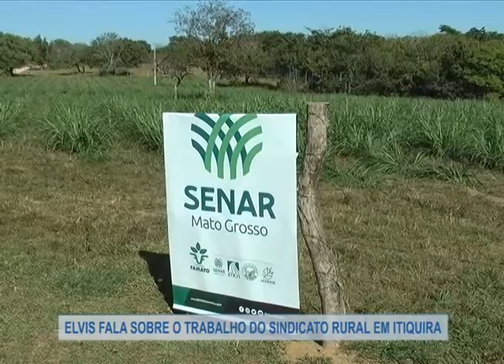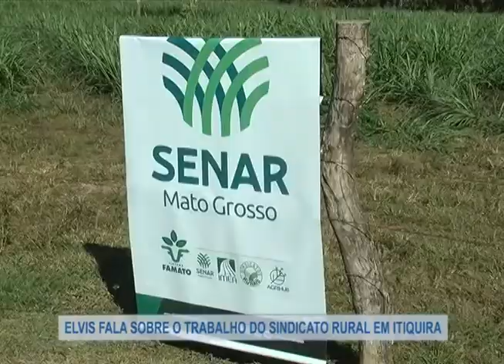ELVIS FALA SOBRE O TRABALHO DO SINDICATO RURAL EM ITIQUIRA